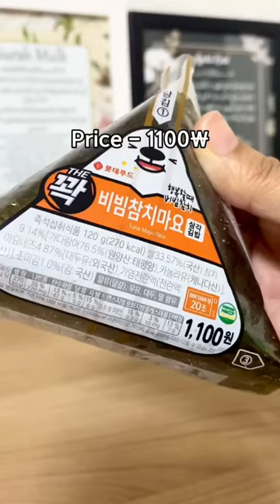Korean convenience store || Triangle Tuna kimbab 🍙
Yummy Kimbab . Just loved it 😍